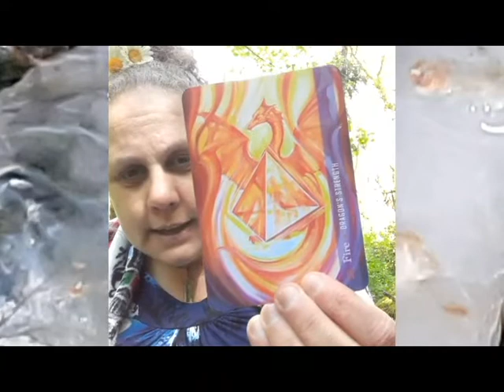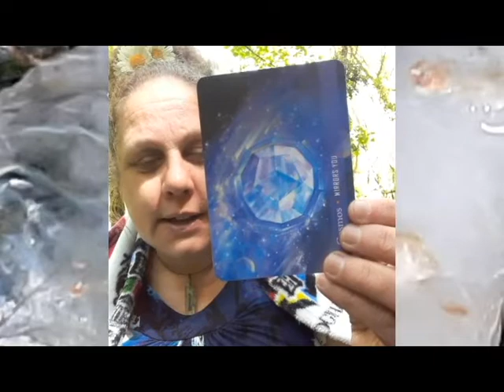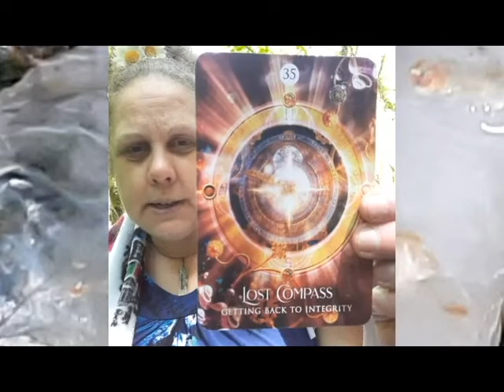Channeling From Source on Creation Vlog#118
In this video, Robin speaks about an experience she had when she recently merged with her Source Self Aspect and how it has changed her life. She then Channels this Source Creator Aspect to get a special message around creation and manifestation of not only your immediate reality, but also direction on how the Collective Consciousness can actively create a New Earth.

Here is the link to join Master Class 6th on May 29th 1pmEST/6pmGMT

Here is the link to the session around this topic by Allison Coe that Robin speaks about in this video

Here is the link to All of Robin Nicole's Spiritual Library and Free Energy Procedures

All of the information and advice given in this video is intended for guidance only. You are reminded that it is up to you to use your own discernment on anything that is discussed in this video and to take with you what resonates and let the rest go. I love offering guidance and support and I only teach by using myself as an example. It is not intended any substitute or replacement for any legal, financial, medical or other such advice, that you may need to take.